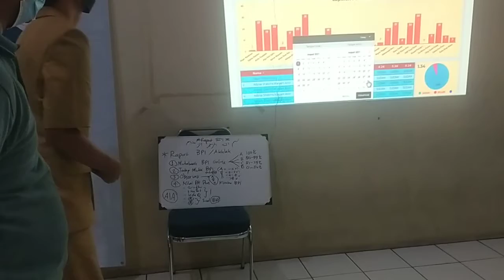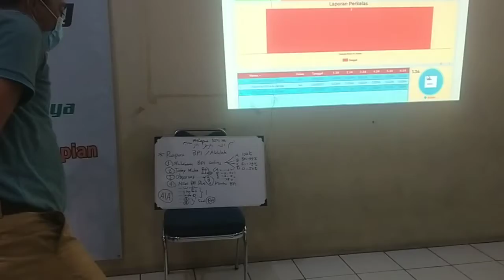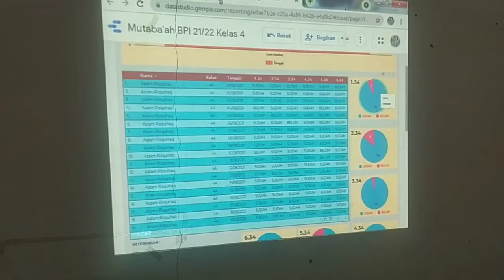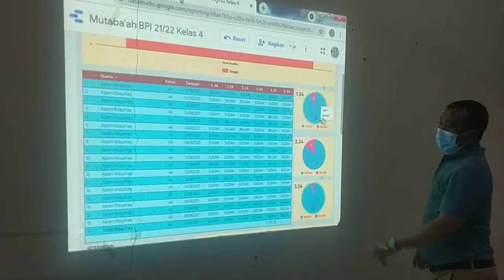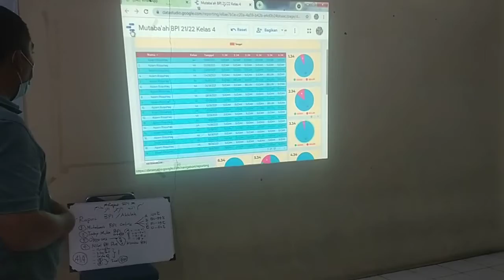Cara Membaca Rekap Mutaba'ah BPI Online SDIT TBZ Jatimulya